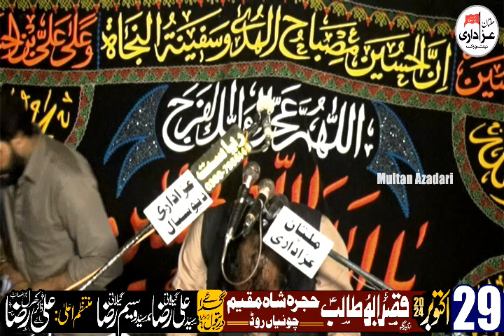Zakir Habib Raza Haideri 9 Oct 2024 | Imambargah Qasr e Abu Talib as Hujra Shah Muqeem Chunian